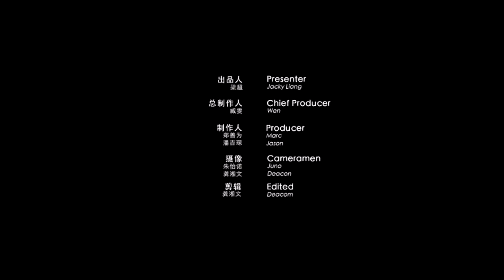Krystal for YOHO!GIRL